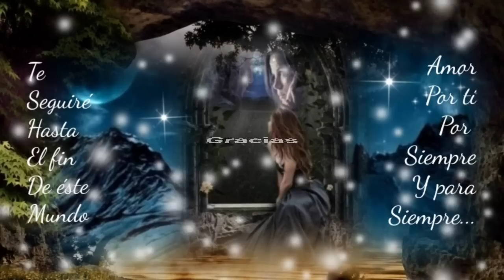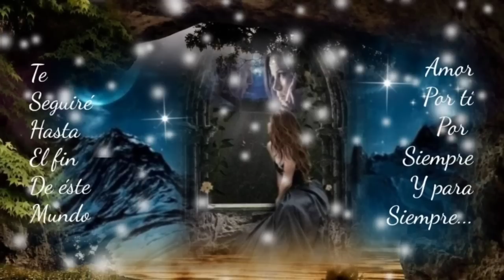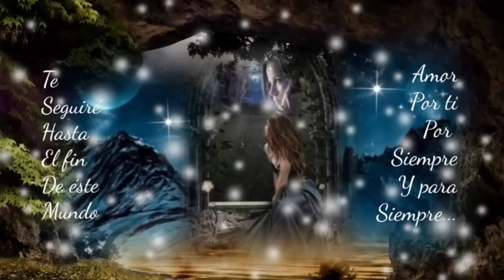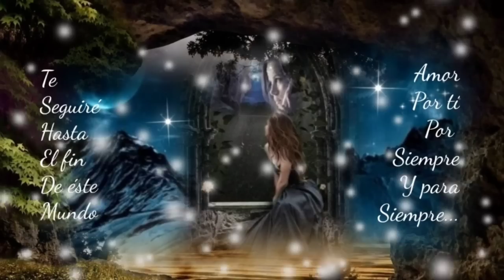CUANDO SE AMA SE APRENDE A REÍR A LLORAR SE APRENDE A TODO - LOS REHENES (serge djbcmx)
APRENDE A LLORAR PERO NO POR MÍ...
POBRE DE TÍ...